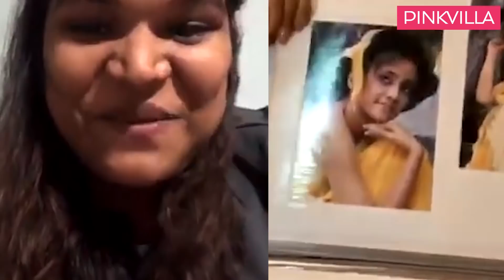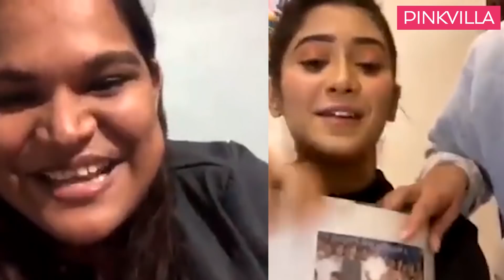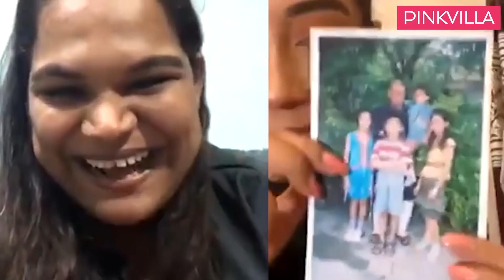Shivangi Joshi on Cannes 2020 pushed, missing YRKKH & spending quarantine with family | Lockdown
Your favourite Naira aka Shivangi Joshi went live with us on Pinkvilla and spoke at length about spending time with family in this lockdown. Given their hectic schedule, the actress hardly gets time with them. She also opened up on her Cannes debut being pushed in the view of the global crisis and said that right now she cannot think beyond safety. Shivangi also described her YRKKH co-stars including Mohsin Khan in one word. Don't miss.